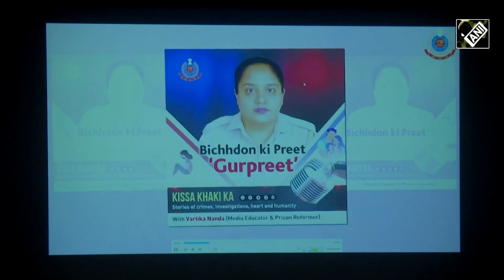Delhi Police Commissioner releases “KISSA KHAKI KA” book at PHQ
Delhi Police Commissioner Sanjay Arora released a book titled “KISSA KHAKI KA - Varsh Ek, Smritiyan Anek” at police headquarters. On this occasion, many senior police officers were also present. During this event, Delhi Police Commissioner presented a copy of this book to 50 police personnel whose stories are published in this book. This book is a compilation of 50 different brave stories of police belonging to different ranks which were aired on “Kissa Khaki Ka” podcast last year. During the event, Delhi Police Commissioner also felicitated Vartika Nanda, who is the voice behind the podcast. Speaking on the occasion, Delhi Police Commissioner said we should always remain dedicated and alert to tackle crime and criminals so that better law and order could be established in the national capital.